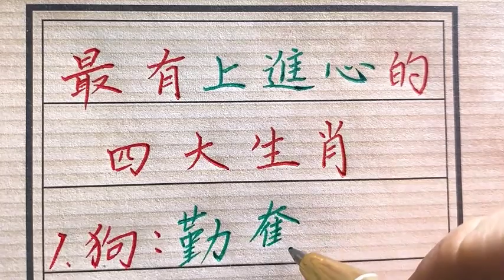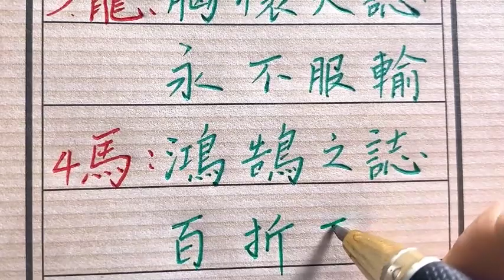最有上进心的四大生肖，真的很是努力！生肖運勢 chinese calligraphy